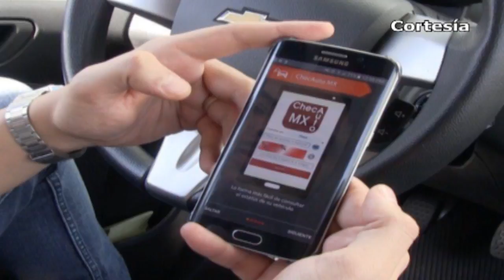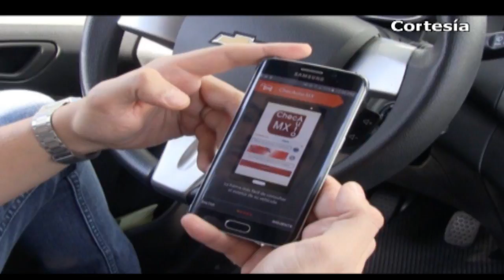Noticias al día - Junio 18 del 2018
REGIÓN TLAXCALA
*Se reportaron sismos con epicentro en La Magdalena Tlaltelulco durante este fin de semana
*Imprimen jóvenes de Zacatelco en 3D prótesis a base de maíz
*Registran sólo 2 de cuatro cortes de tomate verde en Teacalco por condiciones climáticas
*Municipios del sur de Tlaxcala donde más robos de vehículos se registran para transportar huachicol en Puebla

*Detienen en Coronango a Colombiano por préstamo de dinero bajo un esquema ilícito
*omisan policías federales más de 25 mil litros de hidrocarburo en Tlaltenango
*50 mil personas estarían en riesgo ante una posible explosión moderada del Popocatépetl
*Organismos Sociales respaldan llegada de Froilán Barragan como presidente de texmelucan
*Ayuntamiento de Texmelucan realizará pago a familiares de policías recluidos en Tepexi
*Aseguran unidad con cuatro mil litros de combustible en comunidad de Huejotzingo
*65 familias son notificadas por habitar zonas de riesgo en Huejotzingo